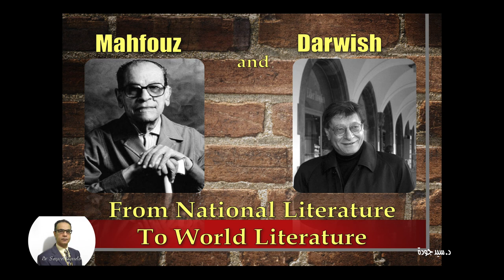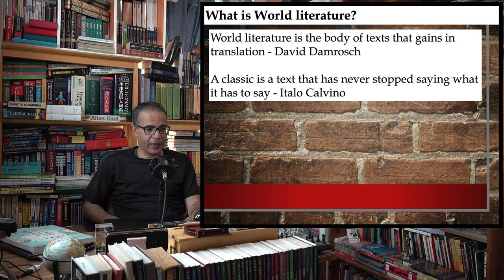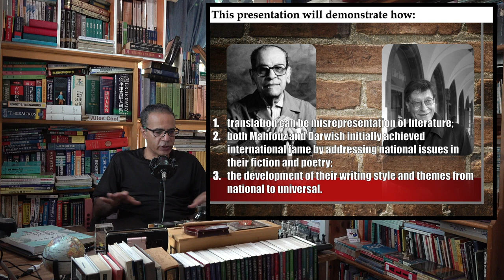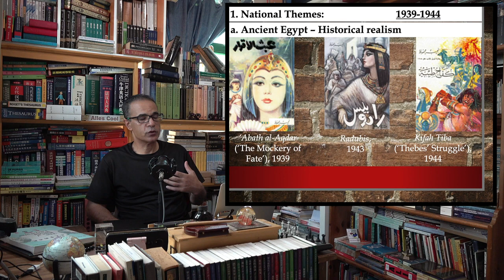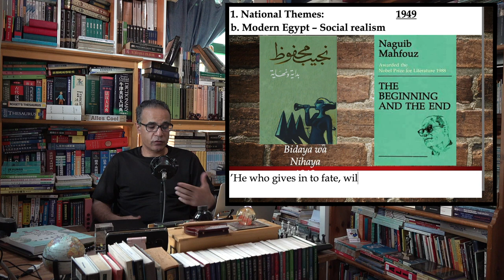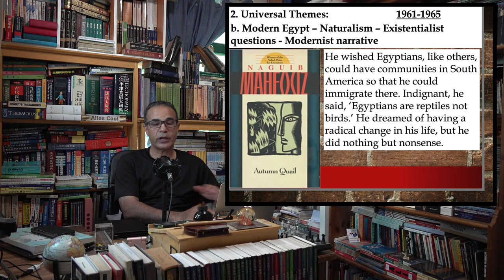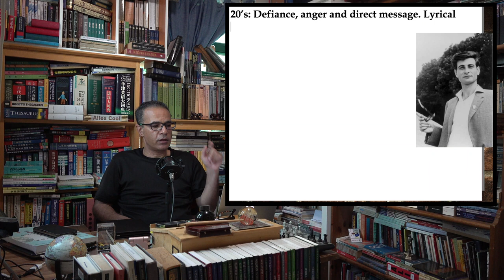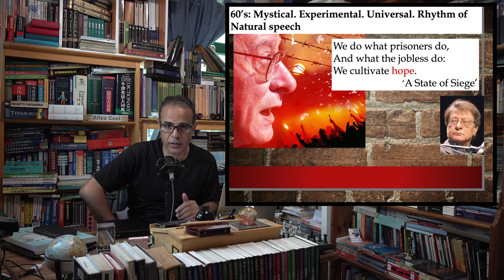Mahfouz and Darwish: From National Literature to World Literature. The full lecture!